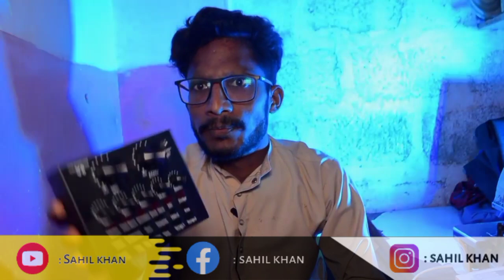Bm800mic v8sound card phantam power chek sound quality